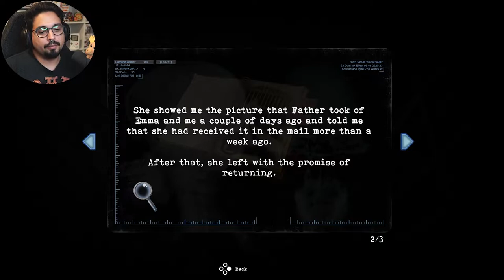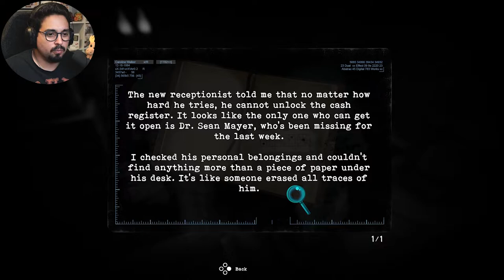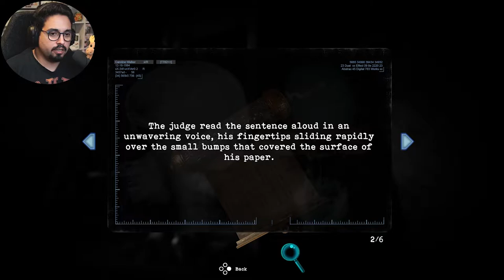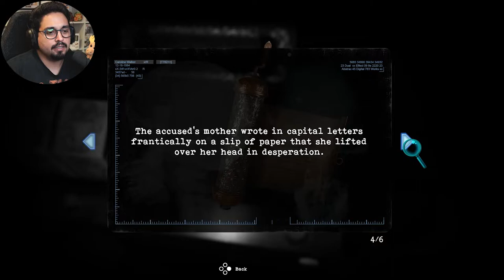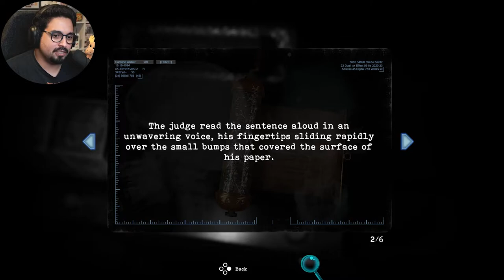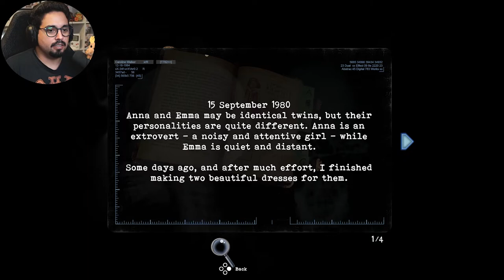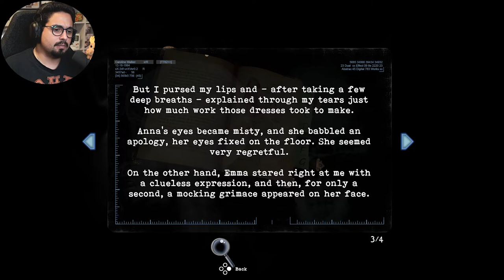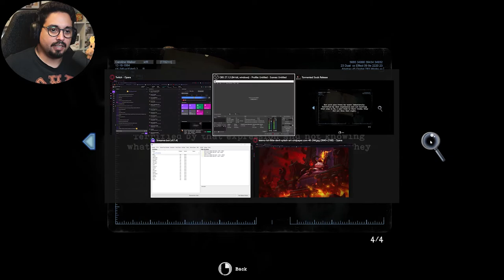Could You Give Me A Hand | Tormented Souls Playthrough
Darkness, creepy creatures, Puzzles and monkey puzzles?